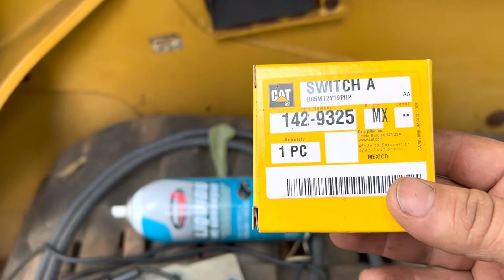Mini cargador caterpillar 259B3 que no prende aquí te digo que es?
Saludos cordiales amigos gracias bendiciones apóyame en YouTube subscríbanse y compartan muchas gracias gracias gracias por todo su apoyo.